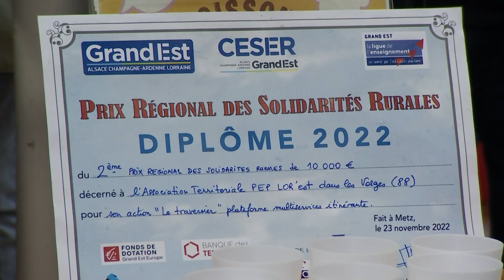Solidarités rurales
La présidente du Conseil économique social et environnemental (Ceser) du Grand Est "a pris la clef des champs" pour remettre récemment dans le village de Mont-lès-Lamarche le deuxième Prix régional des solidarités rurales au "Traversier", une initiative de l'association PEP Lor'Est pour créer du lien en milieu rural, notamment dans les secteurs les plus isolés. Le Traversier, c'est un centre social itinérant qui sillonne la campagne toute l'année avec un bus l'été, et des stands l'hiver installés dans des salles de mairie dans le sud ouest vosgien.